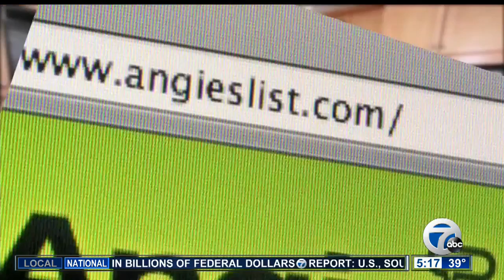Home warranty catch:Get $200 for $700 dishwasher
John Matarese reports on a downside of some home warranties

7 Eyewitness News is Buffalo's Source for news, sports, weather, and good things happening every day.